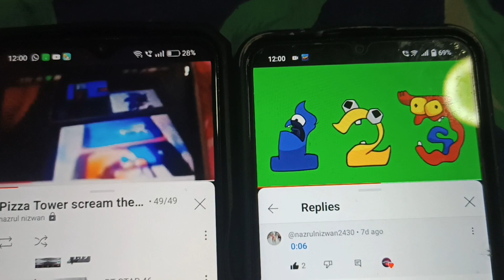PT STAR 50 HAPPY NEW YEAR